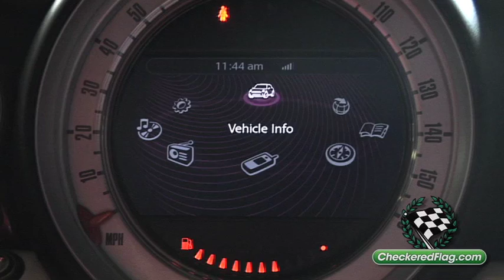How to Use MINI Connect Bluetooth for Streaming Audio and Video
Brian from Checkered Flag MINI demonstrates how to use MINI Connect to stream audio and video in your MINI Cooper.